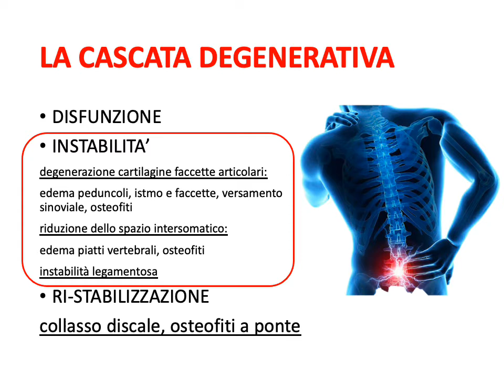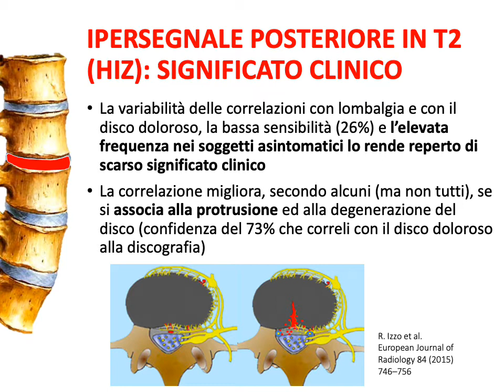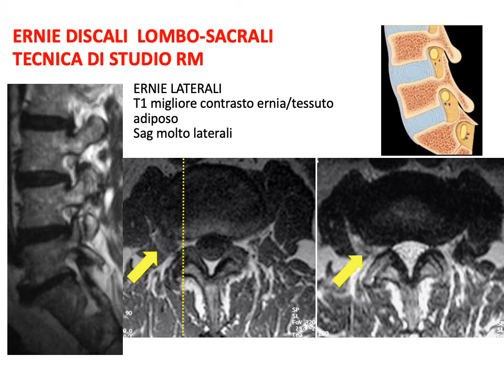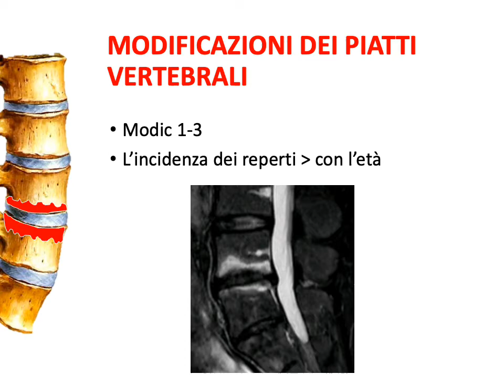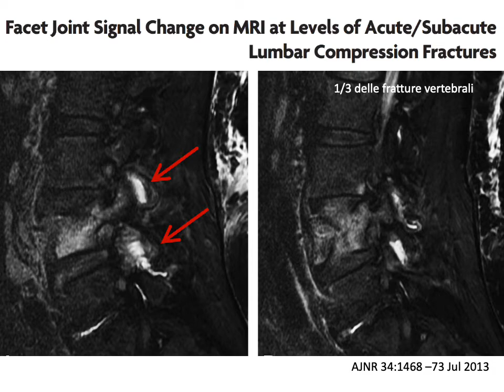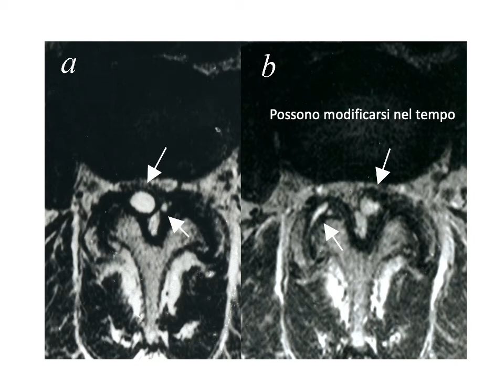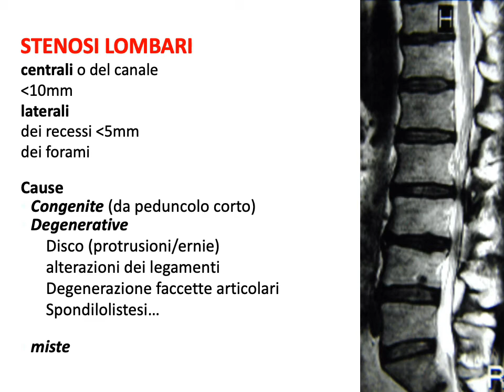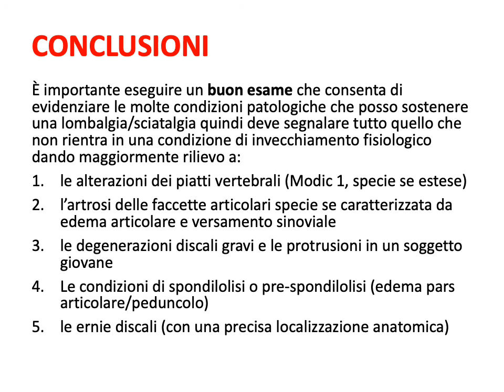PATOLOGIA DEGENERATIVA SPINALE